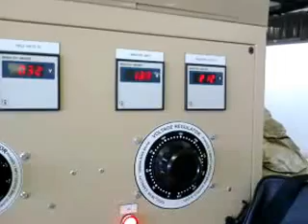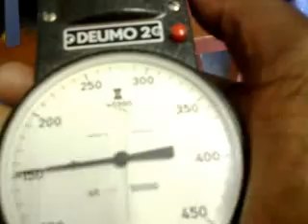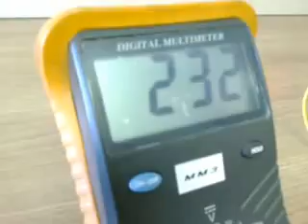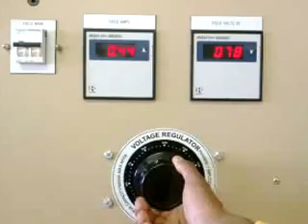Open circuit test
Elec Machines 4 lab